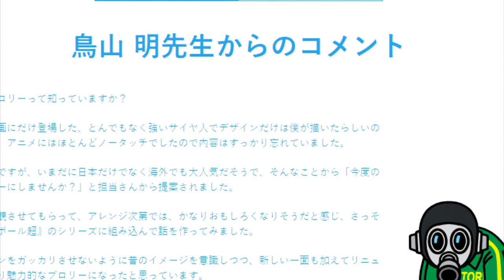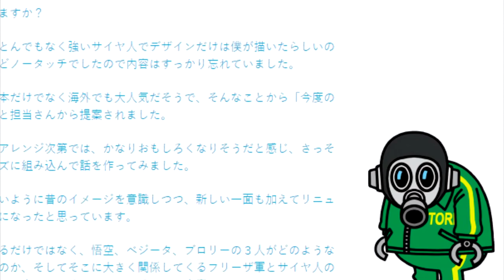¿¡SIN IDEAS!? Broly Regresa | La Increible Realidad de Dragon Ball | DBS 2018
La espera cada vez está por terminar.
 Goku y Vegeta, los 2 sayajins más poderosos se enfrentarán a un nuevo enemigo, la mayor amenaza que enfrentarán, siendo de la misma raza que ellos.

 SÍGUEME.